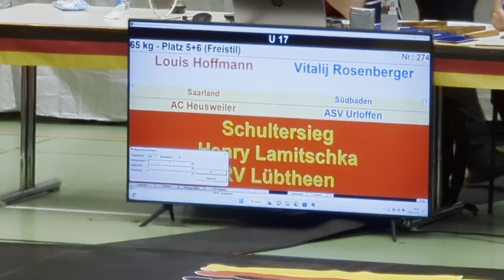WRESTLING/RINGEN DEUTSCHEMEISTERSCHAFT 2024 U - 17 BIS 65KG(Freistil).Hoffmann L - Rosenberger V.